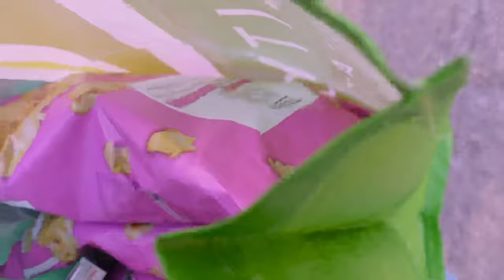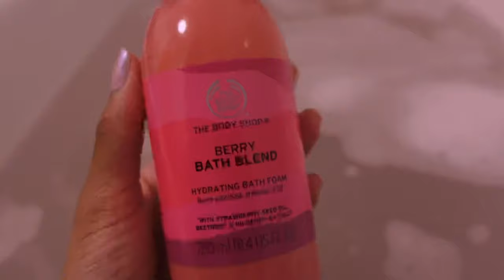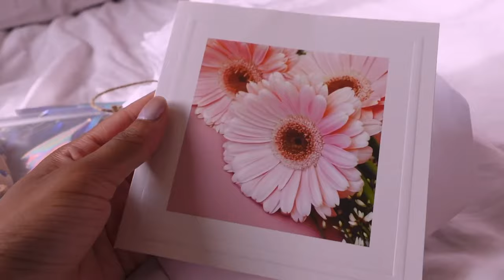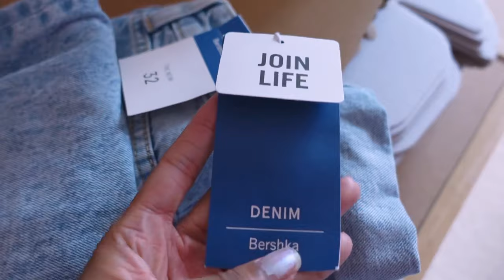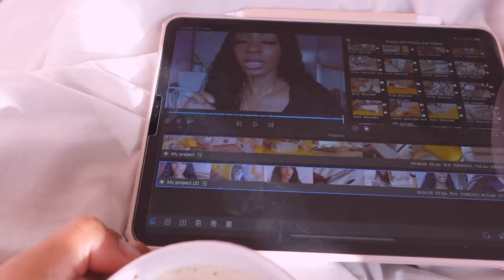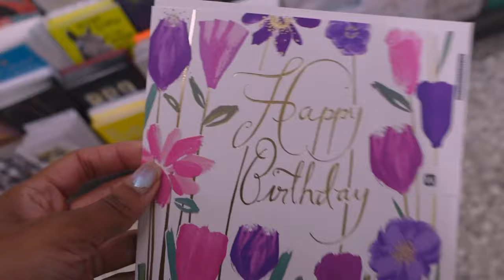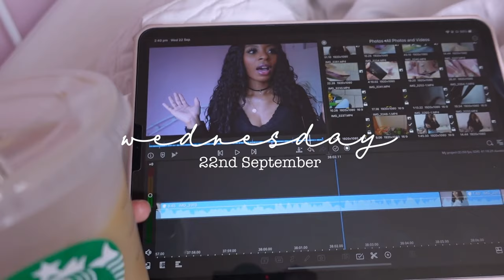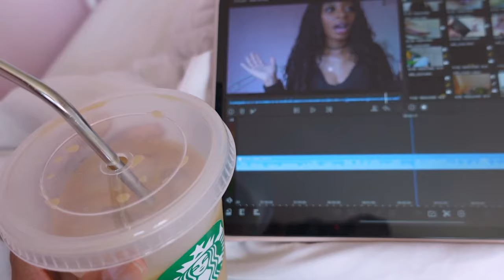CINEMA WITH FAMILY & HONEST CHATS 🥺💕| WEEKLY VLOG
( International & U.K. Shipping )